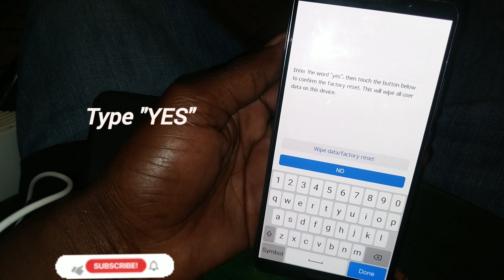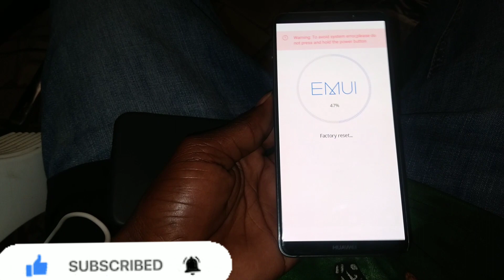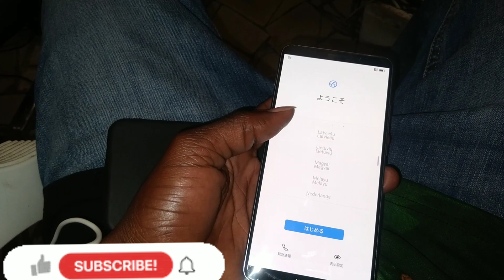HOW TO HARD RESET HUAWEI MATE 10 PRO [Factory Reset]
Here We Goo 🔥 This Video Is Showing You  HOW TO HARD RESET HUAWEI MATE 10 PRO  [Factory Reset]

Hello Everyone! Welcome To My YouTube Channel.This is the most world famous YouTube channel .We provide  video links and best tutorials ever to Mobile Phone 📱  Such As google account bypass, hard reset, Remove Screen lock,pattern,pin and also remove privacy protection ...Hope my video will help you to solve all android device problems.Remember to like,comment,Share and most of all SUBSCRIBE!!!